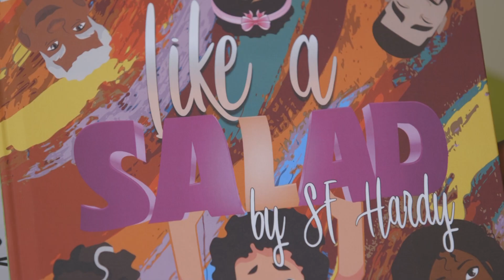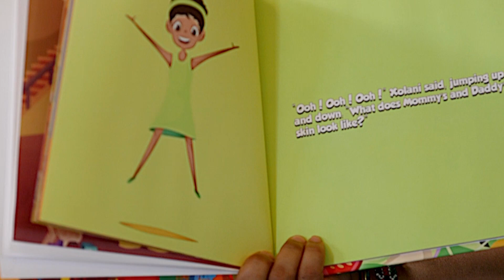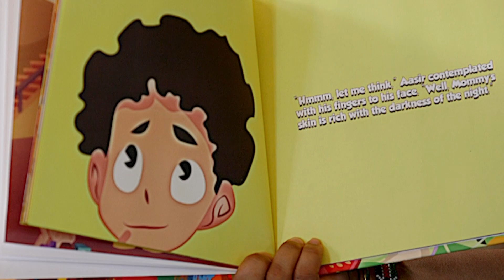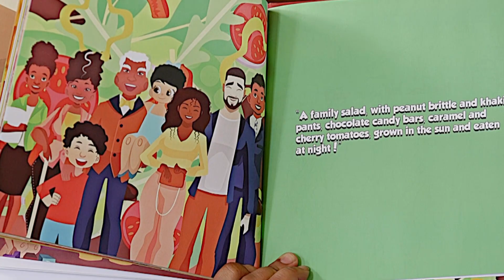Once Upon a Time with the Detroit Public Library--Episode 9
Join us as the children's librarians from the Detroit Public Library present storytime--anytime and anywhere--even if you can't make it to the library. In each episode, you and your children can tune in to look, listen and enjoy wonderful stories and songs performed by our talented children's librarians.

In Episode 9, we welcome Ms. Hardy from the Edison Branch.